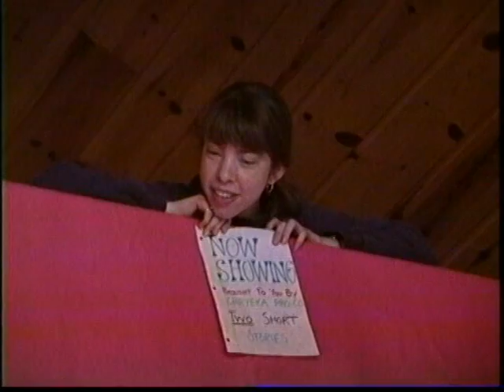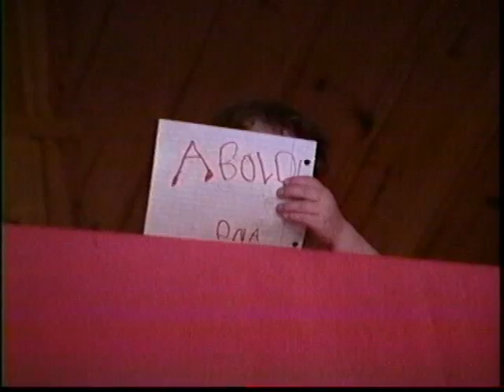1993 5 A